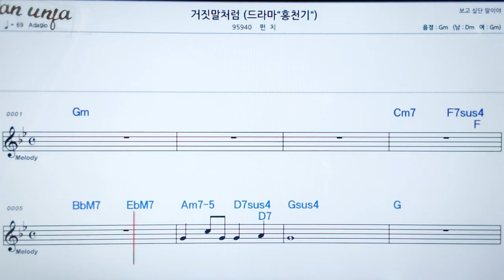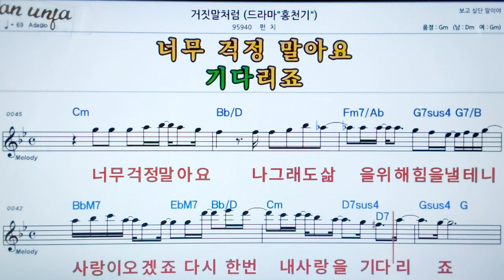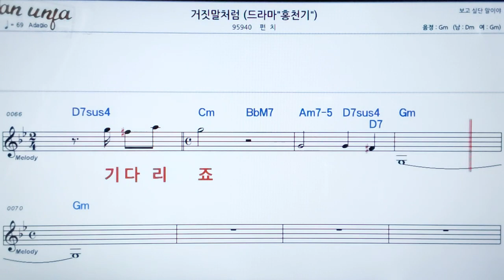거짓말 처럼/펀치👍악보, 노래,기타 코드,가사,Karaoke*카라오케 반주